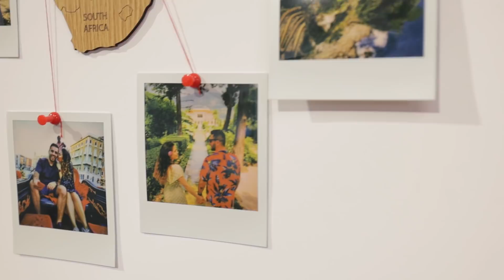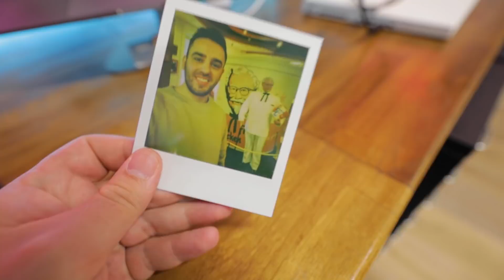MERITĂ BANII O IMPRIMANTĂ POLAROID LAB? (părerea mea)